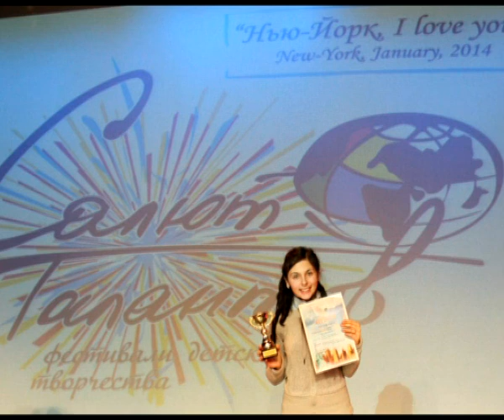Мировой проект «Салют талантов»